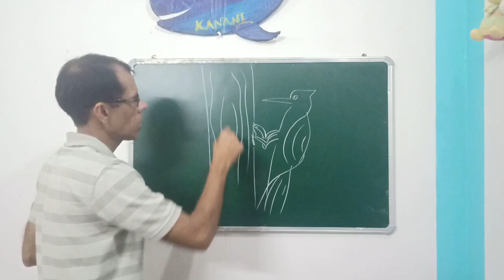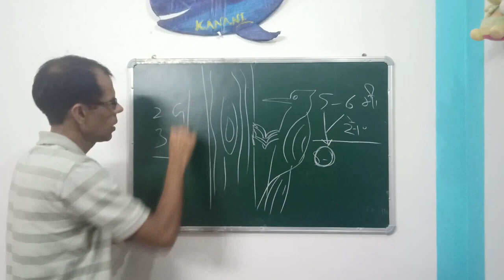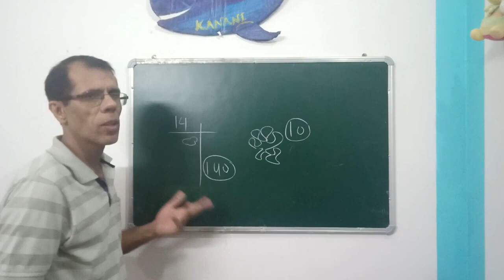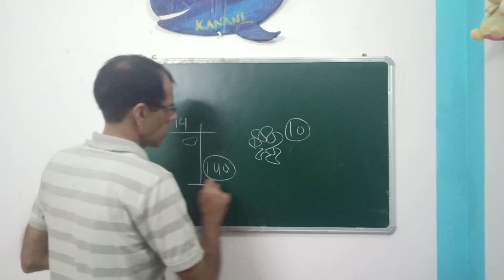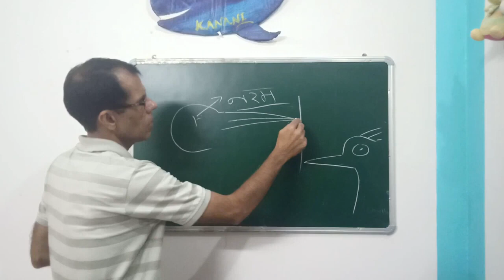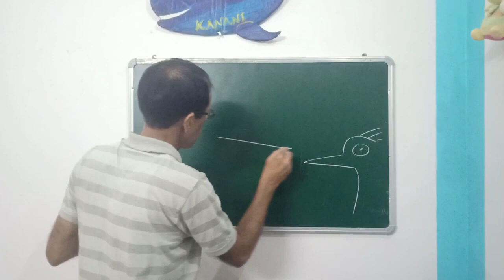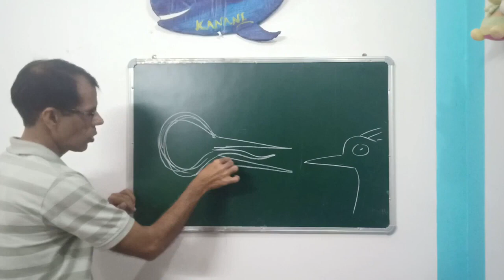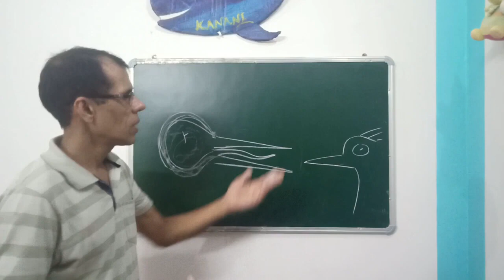पेड़ पर इतनी गति से चोंच मारने के बाद भी कठफोड़वा के सर में दर्द क्यों नहीं होता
कठफोड़वा अपना सर करीब बारह हजार बार पेड़ के तने पर मारता है और वो भी दिन में करीब बारह हजार पार. ज़रा सोचिये कि उसके सर पर कितना आघात लगता होगा. प्रश्न है कि इतनी गति से इतनी अधिक बार ऐसा करने पर भी उसके सर में दर्द क्यों नहीं होता? या होता है और हमे पता नहीं है. सच क्या है जानना है तो अंत तक देखिये ये वीडियो.